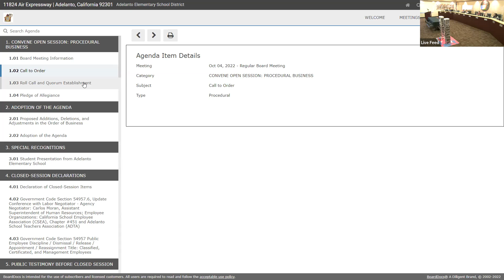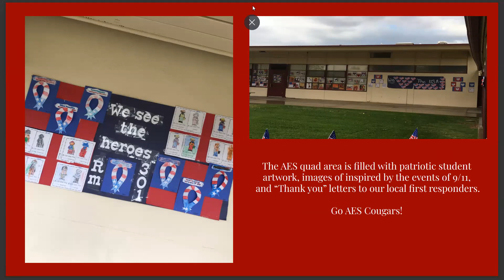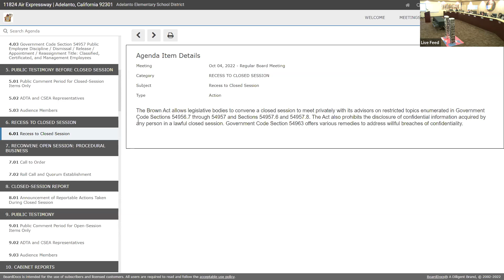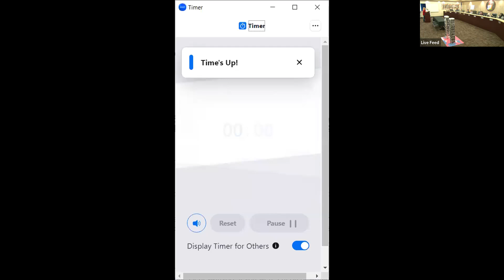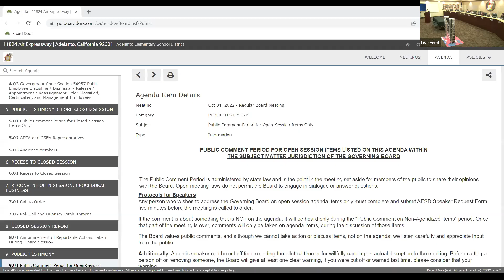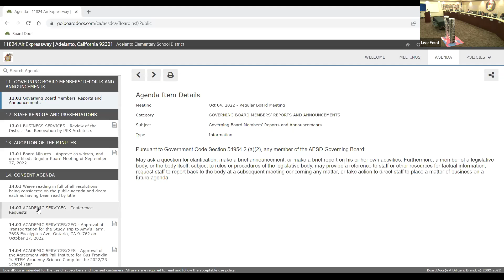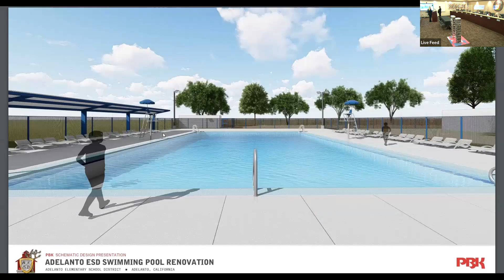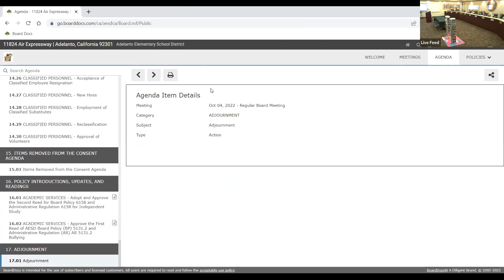October 4th AESD Regular Board of Education Meeting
The agenda for this Board meeting can be viewed at the address below:

Please copy and paste the complete URL into your browser.